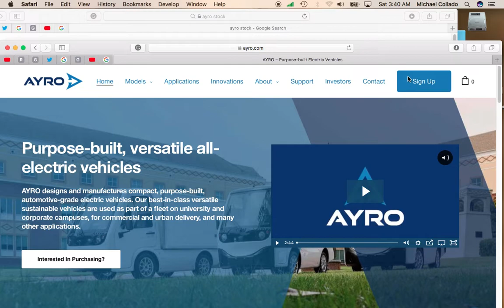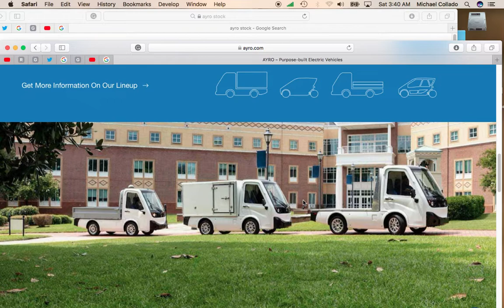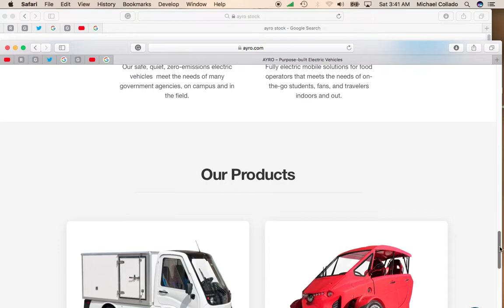Tiny EV Stock Ayro Blasts Higher for Second Day in a Row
Get great information on stocks, investing, personal finance and income. Uploading Monday thru Friday.